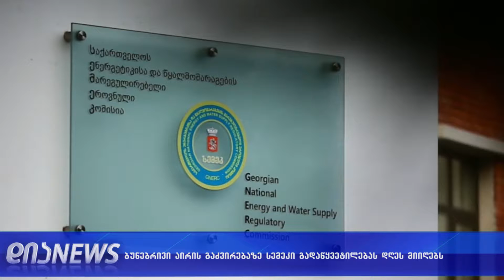გაზის გაძვირბაზე სემეკი მსჯელობს 26.12.2018